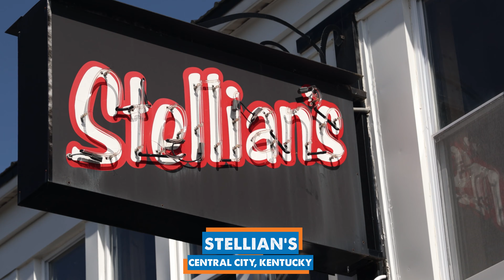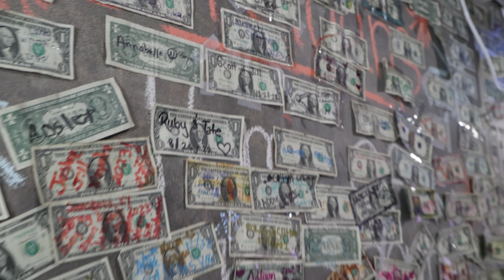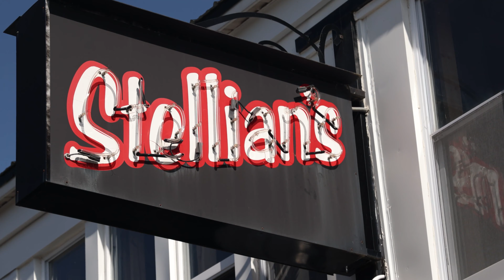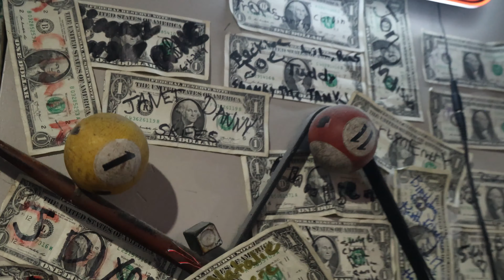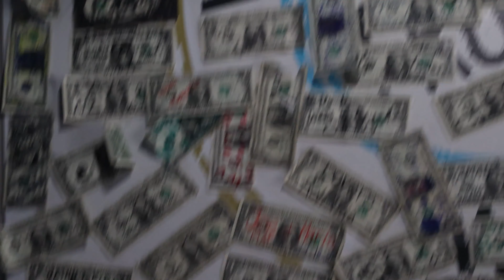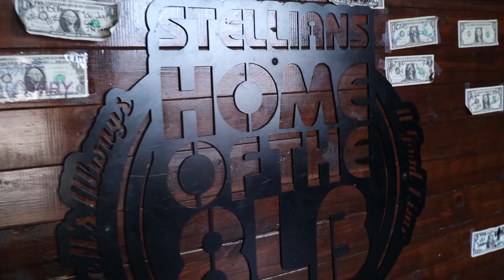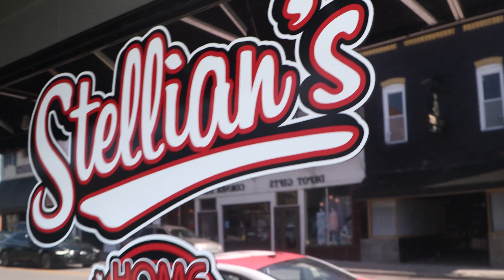Stellian's Doesn't Skip Out On The Details!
On this episode of America’s Best Restaurants, we’re stopping by Stellian's in Central City, Kentucky!

Come join us at our vibrant Italian hub and enjoy scrumptious snacks, delightful bites during happy hour or luxurious desserts! Plus as a special treat, you can jam out to some live music while we serve up the best table service this side of town. We'd love for you to be part of the fun so drop by anytime soon!!

Learn more about Stellian's on the America’s Best Restaurants website by clicking

We’re traveling the country coast to coast visiting restaurants near you that you need to eat at on a weekly basis. There’s no doubt that Stellian's fits the bill!

Other America’s Best Restaurants you need to check out:
Evergreen Eatery